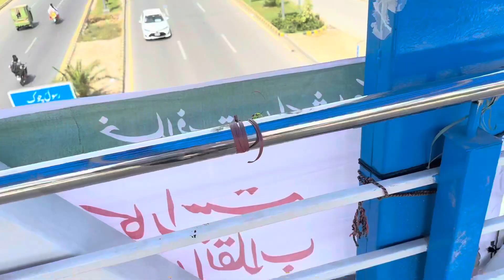Buying new fishes for my aquarium!! Bht sari colourful fishes la aye !! Full vlog.